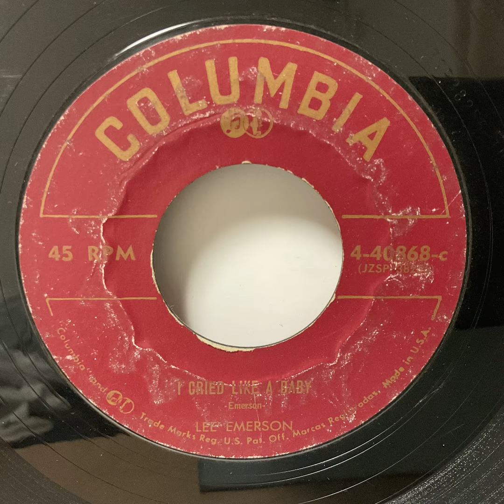Lee Emerson - I Cried Like A Baby（1957）